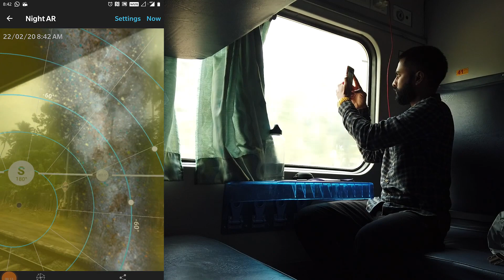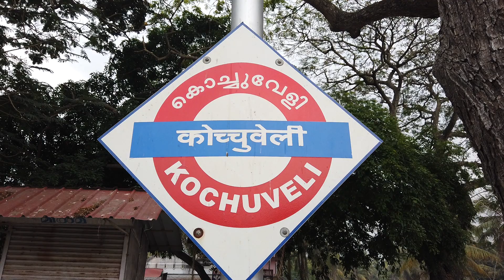AgasthyarKoodam Trek 2020 (Malayalam Milky way Astrophotography) Part 1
നമ്മൾ ജീവിക്കുന്ന പ്രപഞ്ചമായ ആകാശഗംഗയുടെ ചിത്രം പകർത്തുവാൻ അഗസ്ത്യാർകൂടം വരെ പോയതിന്റെ അനുഭവങ്ങളും ചിത്രം പകർത്തുവാൻ ഞാൻ എടുത്ത തയാറെടുപ്പുകളുമാണ് വരുന്ന ദിവസങ്ങളിൽ ഞാൻ നിങ്ങളുമായി പങ്കുവെക്കാൻ പോകുന്നത്.
ആകാശഗംഗയുടെ ത്രിമാന ചിത്രം കാണുവാൻ ഈ ലിങ്കിൽ ക്ലിക്ക് ചെയ്യുക.

എന്റെ ഈ ശ്രമം നിങ്ങൾക്കു ഇഷ്ടമായെങ്കിൽ ചാനൽ സബ്സ്ക്രൈബ് ചെയ്യുക
ചാനൽ സബ്സ്ക്രൈബ് ചെയ്യാൻ ഈ ലിങ്കിൽ ക്ലിക്ക് ചെയ്യുക.

Agasthyarkoodam (Agasthyamalai)  is one of the highest peaks in Kerala. Agasthyarkoodam (Agasthyamalai) can be viewed from near Neyyar Dam as well as Bonacaud.
Agasthyarkoodam (Agasthyamalai) is known for rare medical herbs which have been discovered here. The Agastya peak was named after the sage Agastya and is a popular pilgrim site.
Kerala forest department is restricted trekking as only a few people are allowed to go up the peak. One must get a forest pass from the wildlife office.
Agasthyakoodam trekking is known as one of the toughest trails in India. Tourism here is restricted because it is a biosphere reserve and a home to many wild animals.
Agasthyarkoodam (Agasthyamalai) trekking season is from the mid January to the mid of february.

Wildlife Warden,
PTP Nagar, Thiruvananthapuram